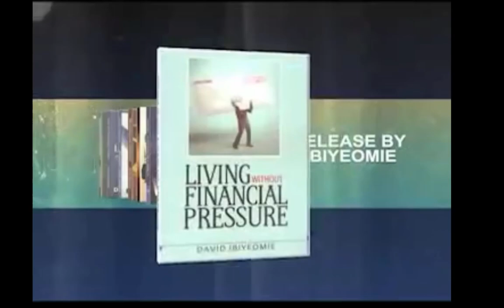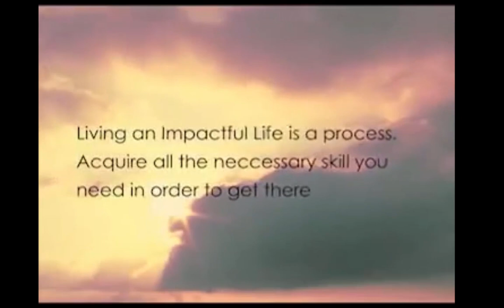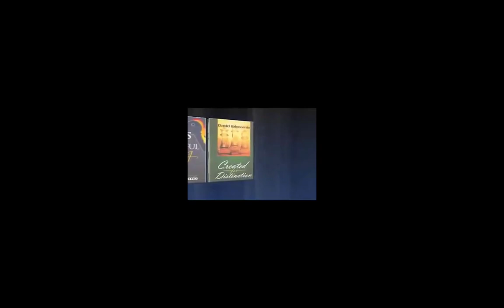Pastor David Ibiyeomie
The hour of salvation with David Ibiyeomie